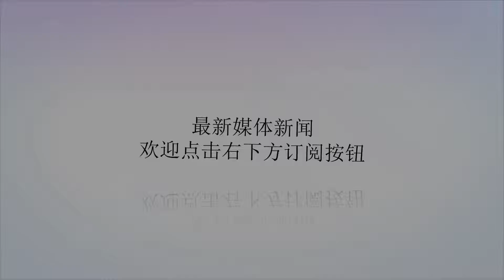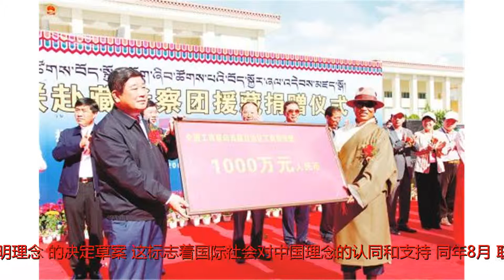治沙扶贫 且看库布其 | 世界防治荒漠化和干旱日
谢谢！要着力创新体制机制，探索建立沙化土地资产产权制度，推动建立荒漠生态效益补偿制度和防沙治沙奖励补助政策，深化投融资体制改革，大力推动政府和社会资本合作治沙，认真总结推广库布其防沙治沙模式，坚持政府主导、企业主体、群众参与、科技引领，努力实现防沙治沙人人参与、建设成果人人共享。——国家林业和草原局局长张建龙今年6月17日是第二十四个“世界防治荒漠化和干旱日”。我国宣传的主题是“防治土地荒漠化助力脱贫攻坚战”。党的十八大以来，库布其治沙扶贫取得了一个又一个显著的成果，库布其治沙扶贫路越走越宽、越走越有力、越走越深远。库布其治沙扶贫的成功实践，正是践行了“绿水青山就是金山银山”的伟大理念。30年来，以库布其为代表的中国治沙人进行了艰苦卓绝的努力。2017年12月5日，在第三届联合国环境大会期间，库布其治沙人与塞罕坝林场建设者共同获得了国际社会的高度认同，库布其治沙人获得了“地球卫士终身成就奖”，这为中国的荒漠化防治事业添上了浓墨重彩的一笔。早在2013年2月，联合国环境署第二十七次理事会就通过了《推广中国生态文明理念》的决定草案，这标志着国际社会对中国理念的认同和支持。同年8月，联合国环境署、联合国防治荒漠化公约秘书处加入第四届库布其国际沙漠论坛的主办方，这表明国际社会对中国治沙成就、防治荒漠化经验的赞许。2017年9月，在《联合国防治荒漠化公约》缔约方第13次大会期间，联合国环境署发布了全球首份生态财富报告，以科学量化评估的方法，认定王文彪带领亿利集团，共计修复治理沙漠900多万亩，固碳1540万吨，涵养水源243.76亿立方米，释放氧气1830万吨，生物多样性保护产生价值３.49亿元，创造生态财富5000多亿元人民币，当地民众超过10万人受益。近日，国家林业和草原局局长发表署名文章，指出：“中国是世界上荒漠化面积最大、受风沙危害严重的国家。全国有荒漠化土地261.16万平方公里，占国土面积的27.2%；沙化土地172.12万平方公里，占国土面积的17.9%。土地荒漠化与贫困相伴相生，互为因果。我国近35%的贫困县、近30%的贫困人口分布在西北沙区。沙区既是全国生态脆弱区，又是深度贫困地区；既是生态建设主战场，也是脱贫攻坚的重点难点地区，改善生态与发展经济的任务都十分繁重。